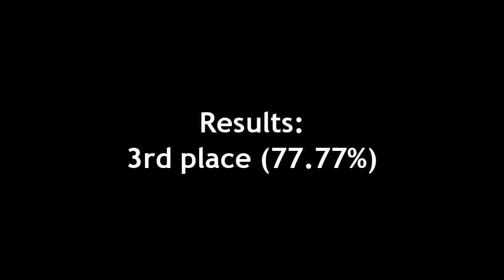BekkevarOpen 2014, Level2 IPSC, Rogern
Roger at Bekkevar Open 2014.
Finished at 3rd place in Classic, with a 77.77% score.

Pistol:
STI USPSA singlestack, 9mm